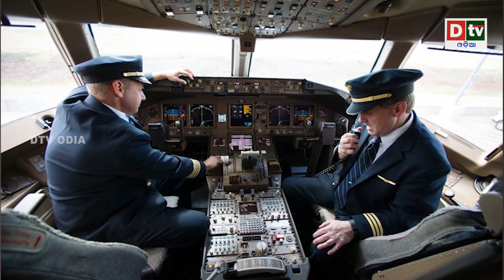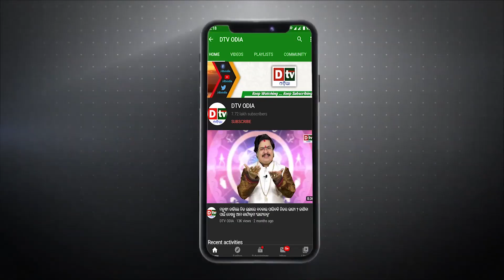ଚୀନ ଉପରେ ଆକ୍ରମଣ କରିବ ଏଲିଅନ ! | Odia news live updates.